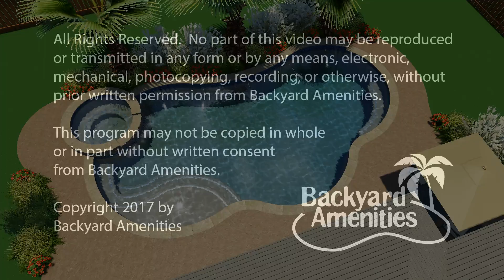Garcia, Julie Pool Design by Backyard Amenities